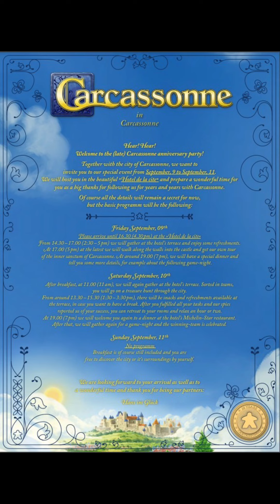Lanlalen: Carcassonne Party Anniversary ตอนที่1 (Special EP)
ในโอกาสที่เกม Carcassonne ฉลองครบรอบ 20 ปี ทางค่าย Hans im Gluck ได้จัดงานเพื่อขอบคุณเหล่า partner ทุกฝ่าย ที่ทำให้เกมนี้ประสบความสำเร็จอย่างมากมาย
งาน Carcassonne Anniversary Party จัดขึ้นทั้งหมด 3 วัน ตั้งแต่วันที่ 9-11 กันยายนที่ผ่านมา และในทริปนี้จะมีพี่เล็ก หญิง และน้องอิงเป็นตัวแทนลานละเล่น พาทุกคนไปดูความสวยงามของเมืองแห่งนี้ และกิจกรรม Treasure Hunt ที่ทางค่าย Hans im Gluck จัดขึ้นรอบเมือง จะสนุกแค่ไหน ไปตามดูกัน !!

ตามอ่านเรื่องทั้งหมดของทริปนี้ได้ที่เวบไซท์นะคะ 👉🏻